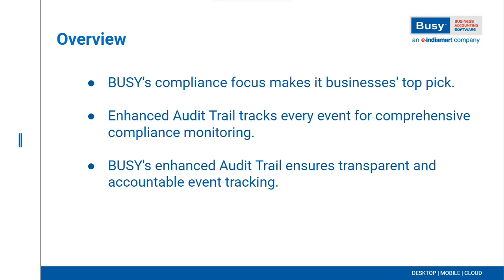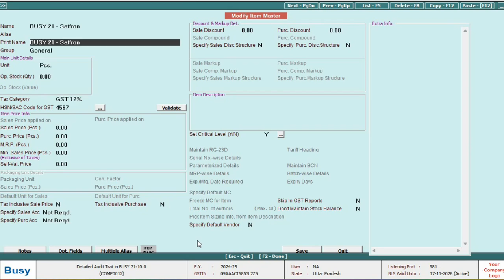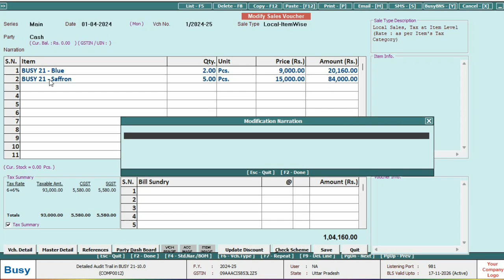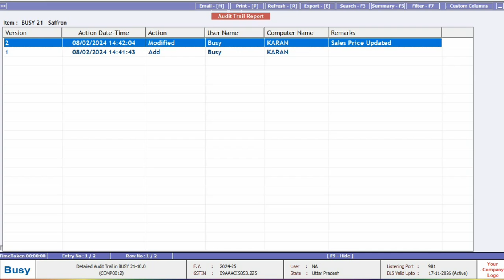Detailed Audit Trail (As per MCA Compliance) | Uncovering BUSY's Detailed Audit Trail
BUSY 21 (Rel.10.0) introduces several noteworthy enhancements, with particular focus on the Audit Trail feature. This release enhances the Audit Trail functionality, now offering more robust tracking capabilities for comprehensive compliance monitoring. With BUSY's enhanced Audit Trail, every event is meticulously recorded, ensuring transparency and accountability throughout the tracking process.